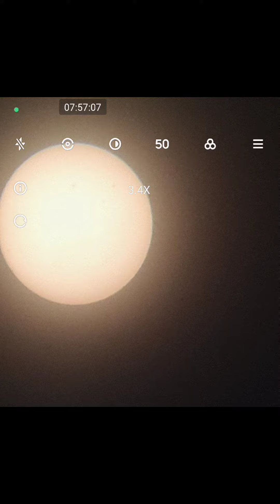I can see the sunspots on my Xiaomi 12 pro using pro mode 📳 plus 18x25mm T lens and solar filter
I use Xiaomi 12 pro, pro mode
18x25 telephoto lens
Solar Filter for telephoto lens